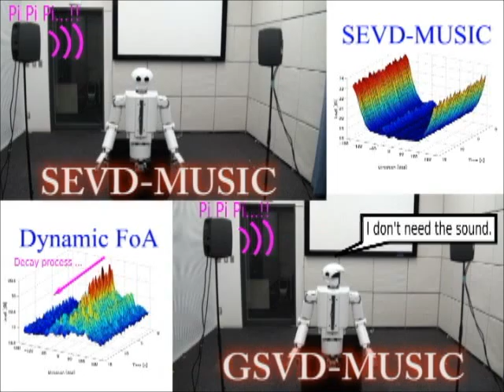Sound Source Localization Demo